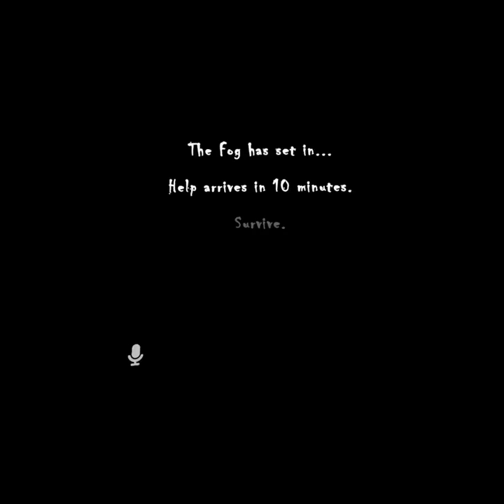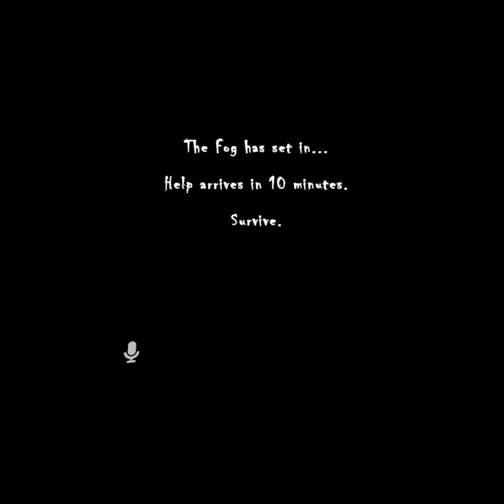Trolling in The Fog | VRChat